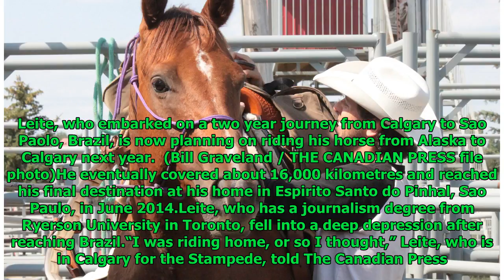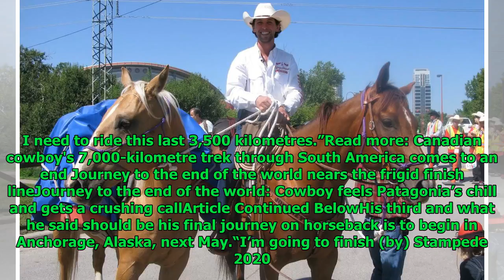‘Something’s calling me’: Canadian cowboy planning final ride from Alaska to Calgary